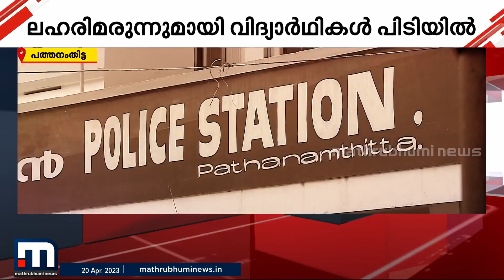പത്തനംതിട്ടയിൽ MDMAയുമായി സ്കൂൾ കുട്ടികൾ പിടിയിൽ..വിൽക്കാൻ കൈവശം വെച്ചതെന്ന് മൊഴി | MDMA | Crime Fil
പത്തനംതിട്ടയിൽ MDMAയുമായി സ്കൂൾ കുട്ടികൾ പിടിയിൽ..വിൽക്കാൻ കൈവശം വെച്ചതെന്ന് മൊഴി

Happy viewing!